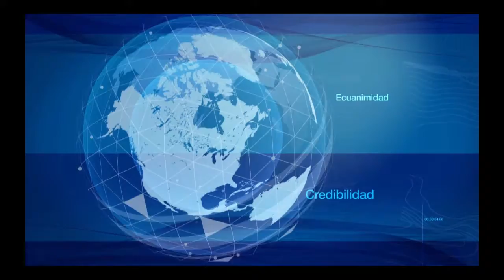Titulares octubre 07 de 2019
Estas son la noticias más importantes de Medellín y Antioquia.